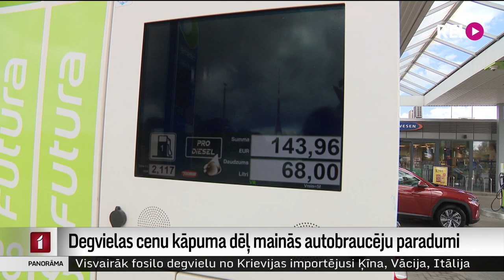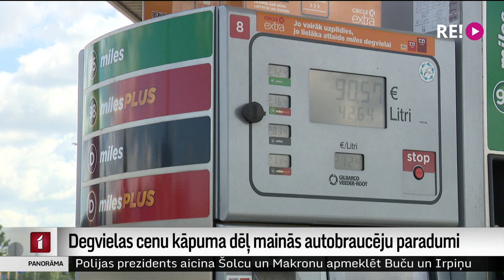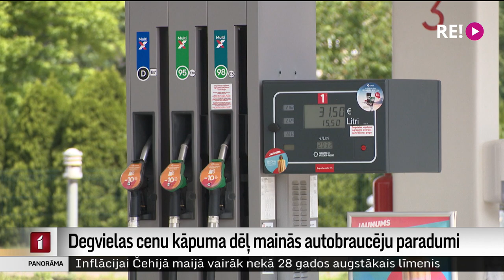Degvielas cenu kāpuma dēļ mainās autobraucēju paradumi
Degvielas cena par litru šomēnes pārsniegusi divu eiro robežu, un šajās dienās cena virs diviem eiro un desmit centiem nav izņēmums. To, ka cenas varētu stabilizēties vai pat sarukt, nozarē neprognozē. Kā degvielas cenu kāpums ietekmē autovadītāju braukšanas paradumus? Skatieties Vitas Anstrates sižetā.